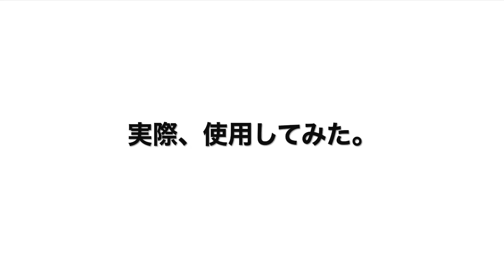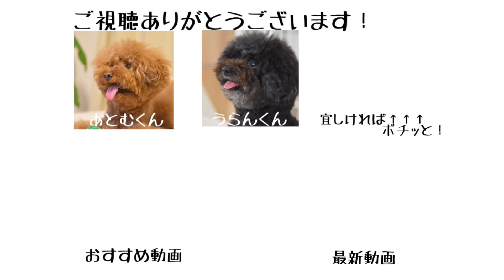トイプードルの新入り家電に対する反応はこんな感じです…。多頭飼い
今日のVlog　2021年8月26日
トイプードルあとむうらん、
我が家にやってきたサーキュレーターに全く興味はありませんでした。(笑)
もう少し、反応があるかと思いましたが…(笑)

毎週　月・水・金・土　21：00　週4回更新中。